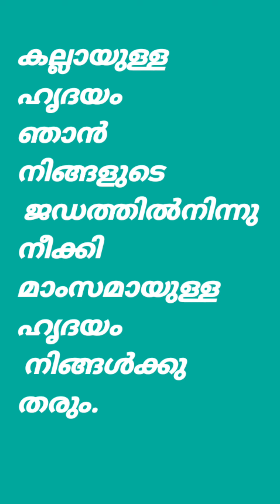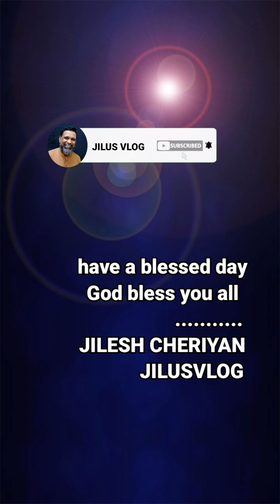The Path | EZEKIEL 36:26 | Christian Devotional | തിരുവചന യാത്ര | പ്രഭാതചിന്ത